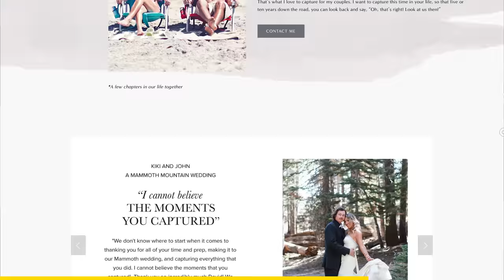ULTIMATE GoPro/DJI/Insta360 Accessories GUIDE 2023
This year's ULTIMATE GOPRO ACCESSORY GUIDE for GoPro, DJI, and Insta360 is here!

EVERYTHING IN THIS VIDEO:
Hero 12
DJI Action 4
Insta360 X3
Insta360 GO 3

BASICS and LITTLE BITS
SanDisk 128GB
SanDisk 256GB
GoPro Enduro Batteries
DJI Action 4 Batteries
Insta360 X3 Batteries
GoPro Dual Charger w/enduro batteries
GoPro Dual Charger HOLDER
Triple Charger for DJI
Triple Charger for X3
DJI Thumbscrew
Thumbscrew aluminum
Tripod Mount
GoPro Falcam Feet Replacement
GoPro 1/4-20 Feet Replacement
ColdShoe GoPro Mount
Pass through Battery Door

MOUNTS CATEGORY:
SNAP MOUNTS
F22 Suction Cup Mount
F22 Magic Arm
F22 Clamp Mount
Peak Design Capture Clip
DJI Backpack mount
Dual Mount
Bite Mount Comes with Floaty
Snorkel bite Mount
Helmet Clamp Mount
GoPro Head Mount
Sametop Head Mount
DJI Chest Mount
Sametop Chest Mount
Neck Strap Mount DJI/Ulanzi GoPro
Ulanzi Neck Mount

TRIPODS/POLES:
Best Small Tripod MT16
GoPro Three Way 2.0
GoPro Volta
Invisible Selfie Stick
Selfie Stick Tripod
Manfrotto Pixie
Floating Grip
Small GorillaPod

MICROPHONES
GoPro Media Mod
Rode VideoMicro II
Rode Wireless PRO
Rode Wireless II:
Rode Wireless Me:
DJI Wireless Mics

EXTRAS/SOME FUN STUFF:
GoPro MAX Lens 2.0
DJI ND Filters
Freewell GP ND Filters

MY CAMERA GEAR:
Main Camera: Sony a7SIII
Photo Camera: Sony a7IV
Best Travel Tripod
Vlog Tripod: PolarPro Apex Base
Vlog Tripod Head - Joby Ballhead
F38 Quick Release Plate

MY CURRENT VIDEO GEAR:
My Video Camera: Sony a7SIII
Main lens: 16-35mm
Favorite Lens: 24-70mm
Best Travel Tripod
Pocket camera: Sony ZV-1 II -
My Quick Release System
Mini Quick Release System

MY CURRENT PHOTO GEAR:
My Photo Camera: Sony a7IV
Favorite Lens: 24-70mm
Long lens: 70-200mm

ACTION CAMERA GEAR:
Insta360 ONE X3
GoPro Hero 11
Quick Release Action Gear
THE BEST GOPRO ACCESSORY

📫 I LIKE MAIL:
David Manning Vlog

Chapters:
00:00 - Intro
01:58 - BASIC BITS
12:17 - MOUNTS
22:30 - GRIPS/POLES
26:49 - MICROPHONES
29:44 - EXTRAS